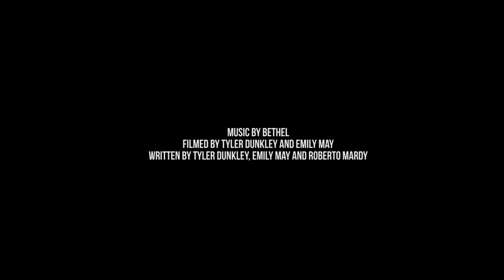The Least Likely Kid - Short Film